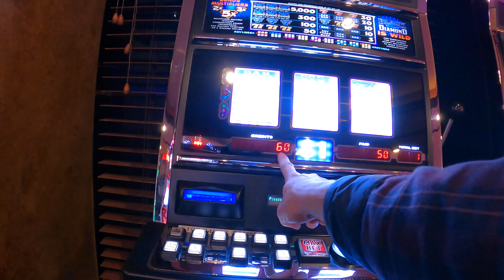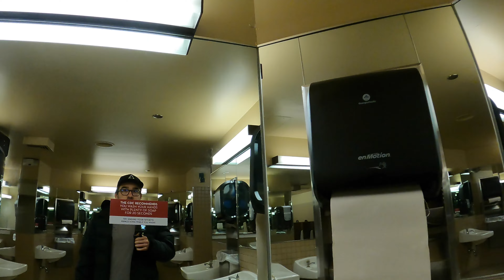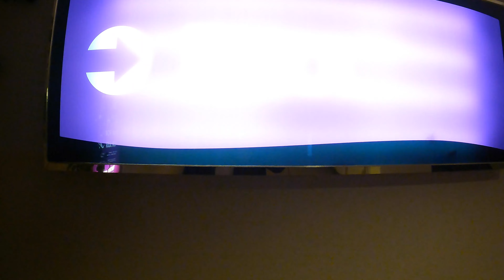Casino Car Camping | Sneaking into Casino Pool and Winning $$$ | Making Parking Lot Ramen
In this video, I travel back to Tahoe to car camp outside of a casino parking lot and cook ramen in the back of my van. I end up gambling and sneak into their pool to take a swim.